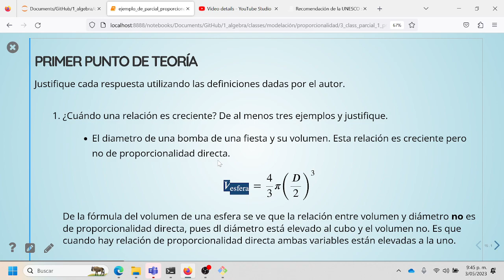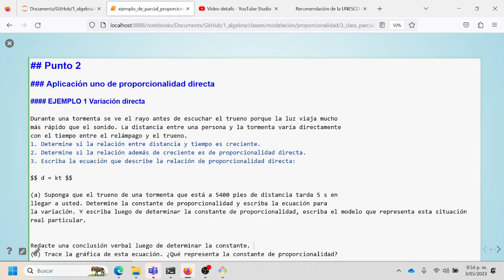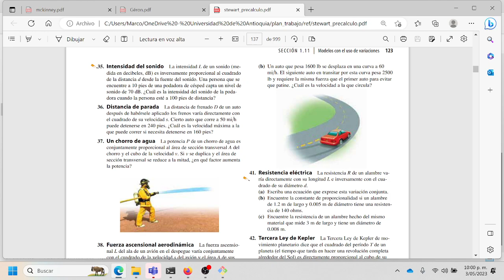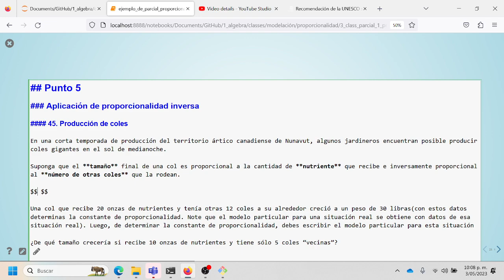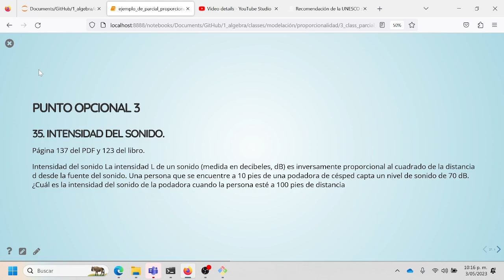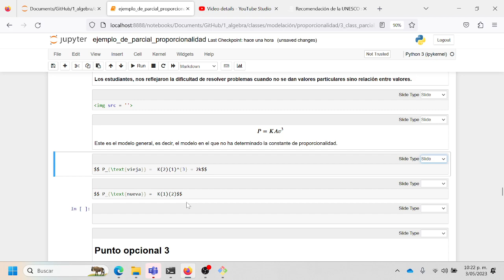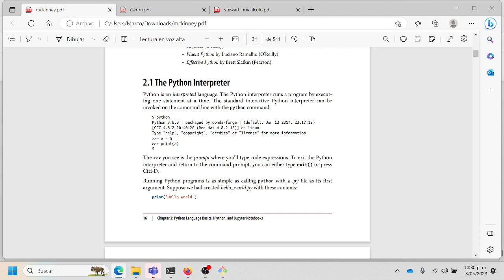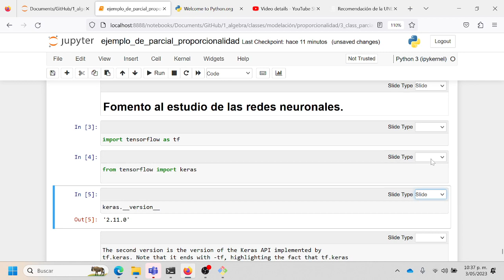Cómo resolver problemas que no tienen valores particulares sino duplicación de valores